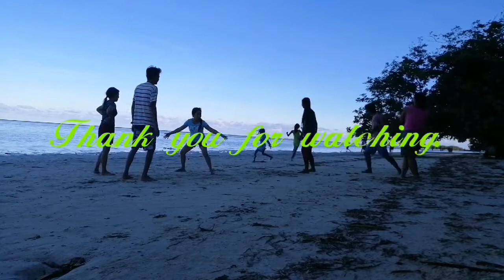Surprised gift to Tatay.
Birthday of my father.